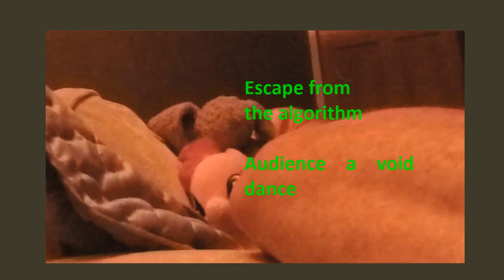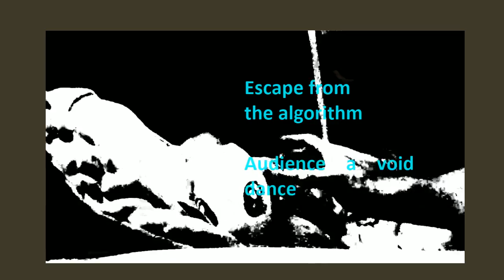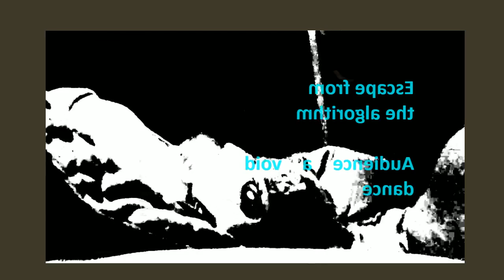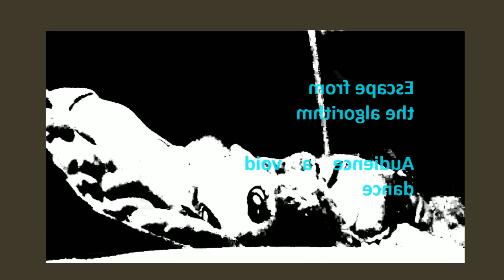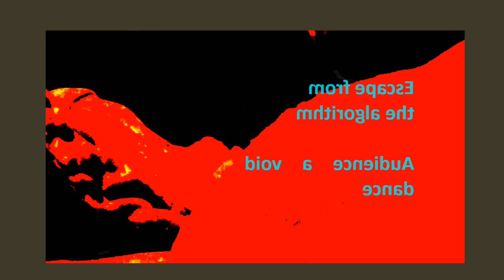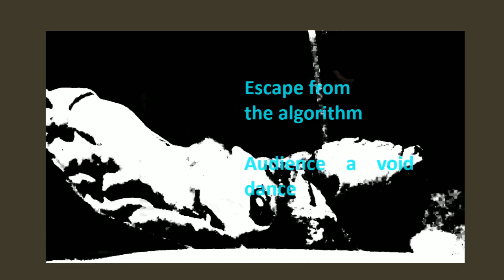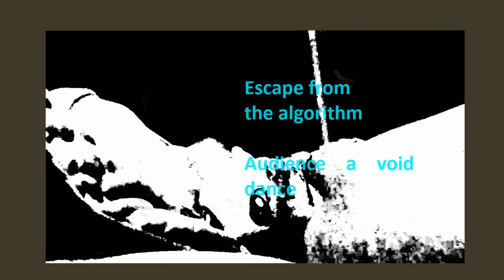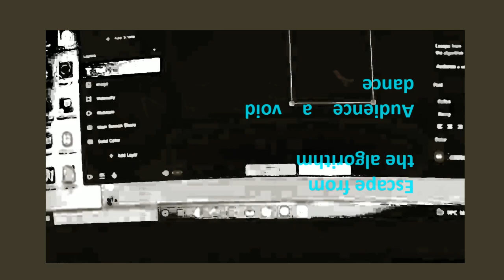¿Tape Noise TV?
¿Anti-algorithm broadcast; audience avoidance!

Consumer rhetoric is slowly persuading us to ignore the obvious, what is most popular grows exponentually, through the popoganda algorithm, the whole idea of society itself is shifting!

Compared to the most popular channels, dealing with LOL dolls or similar, artists cannot compete in terms of views, yet cultural commentators still judge artists through referencing their social media hits or follower numbers.

Here, in an attempt to confound these algorithms, we are juxtaposing dull ideas, centered around contentious issues and asking who is behind them but of course, every on-line action, including this broadcast, is generating revenue for some billionaire contingent, somewhere!

Slowly, everything that we do, is aiding the financial matrix to grow!